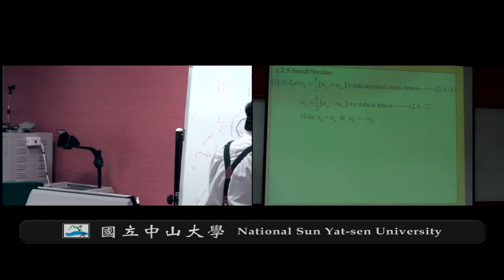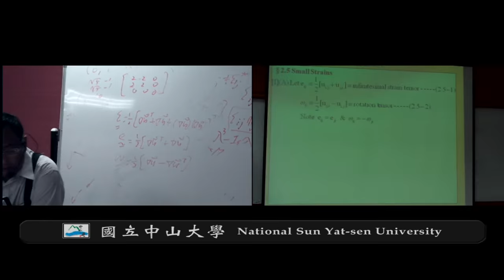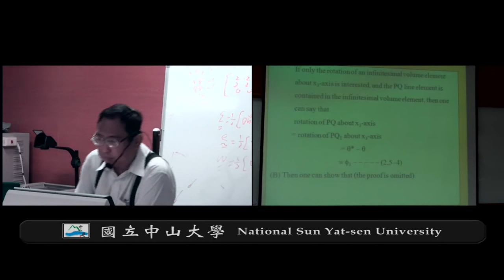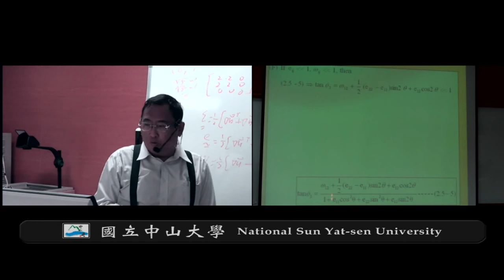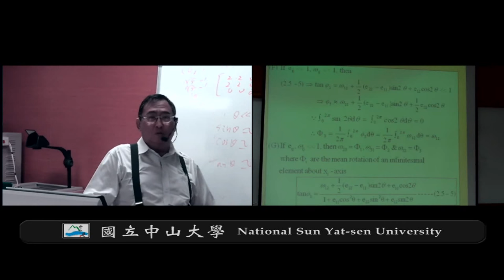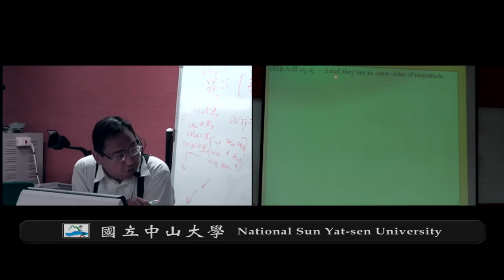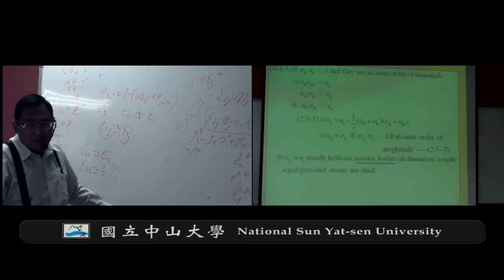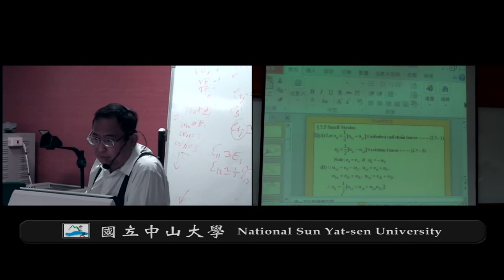《國立中山大學開放式課程》彈性力學(錢志回老師) 2-5